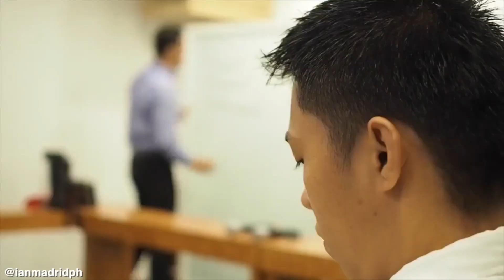Daily Madrid TV Work Tip 5